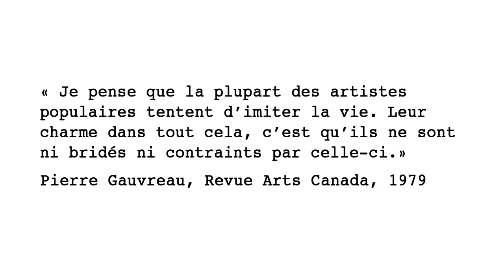L'artiste Félix LeBlanc réalisant une fresque au Musée de la civilisation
Dans le cadre de l'exposition Esprits Libres, l'artiste a réalisé une fresque qui enveloppe une section de la salle.